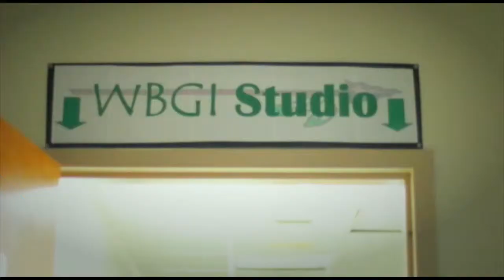Tribal News April 23, 2015